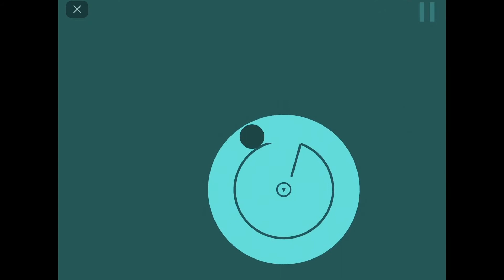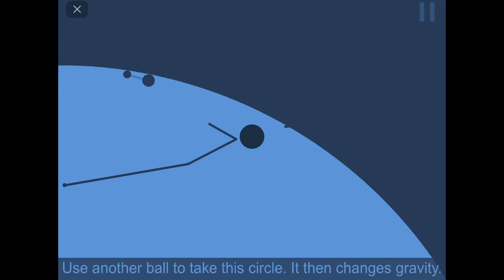Circlo0 2 (6) Antigravity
Gravity now changes, both in force and direction